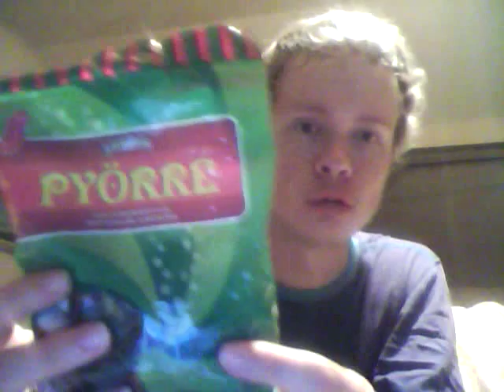Testissä Rainbow Pyörre makeissekoitus